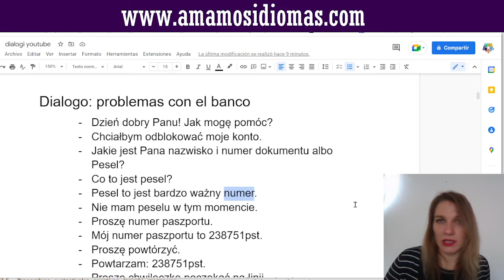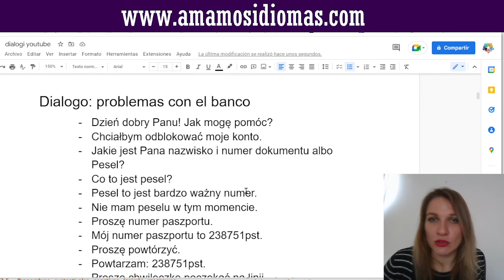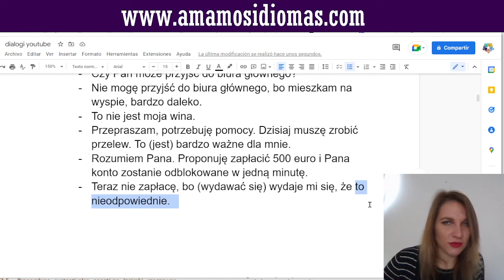⁉▶Frases básicas en polaco para el inmigrante en Polonia | Ejemplo de diálogo: llamando al banco 🗯